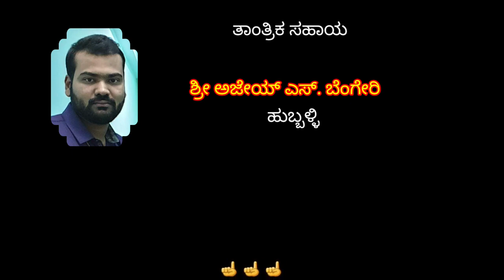ನಮ್ಮೂರ ಕಥೆಗಳು||EPISODE 16